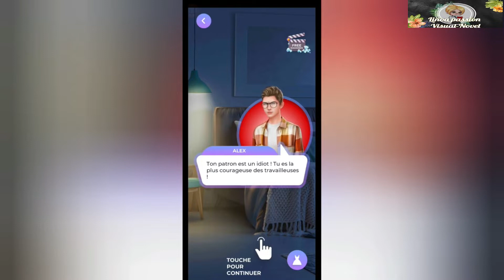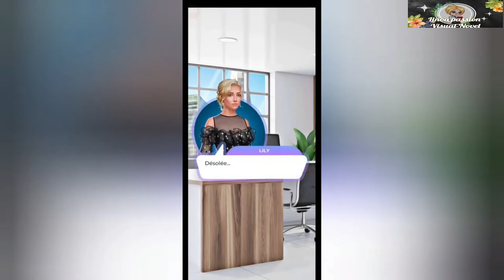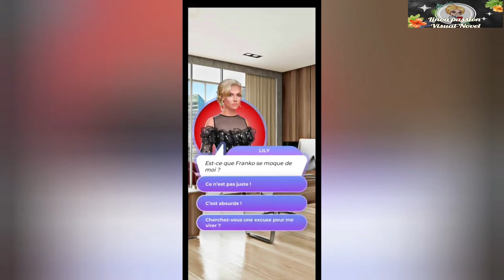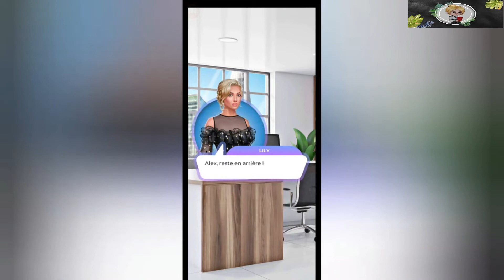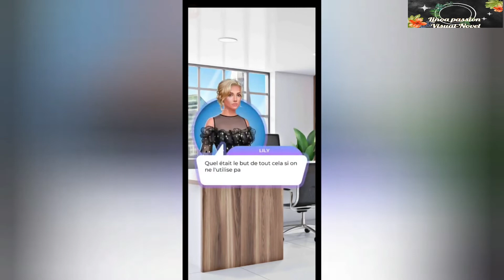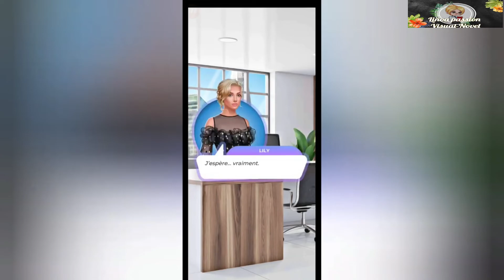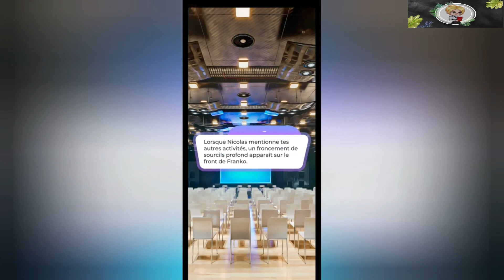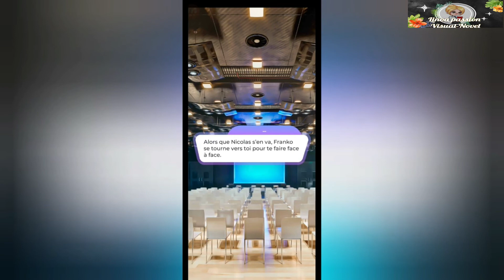Domptage Tome Un - Chapitre Cinq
🎥 Chapitre Cinq

🎞 Alex et toi inventez un plan pour te  te venger  de Kane  . Il est temps de montrer qui tu es.